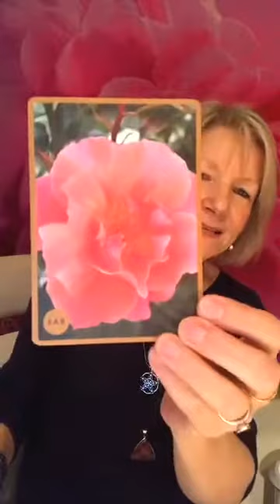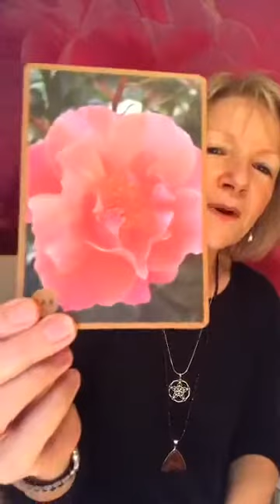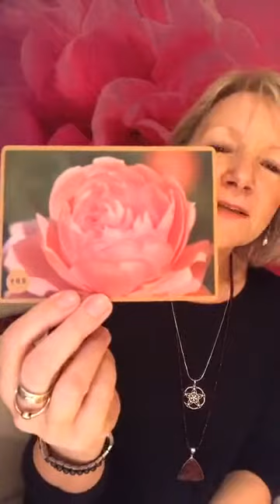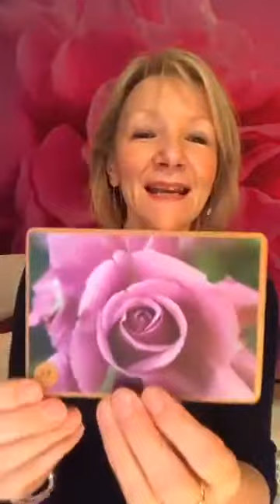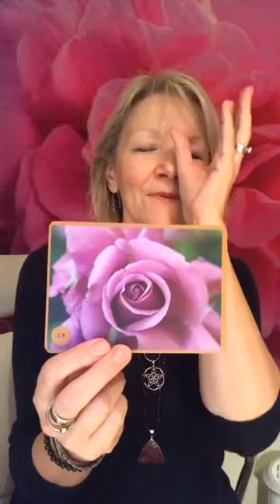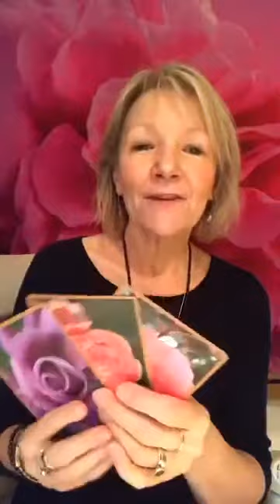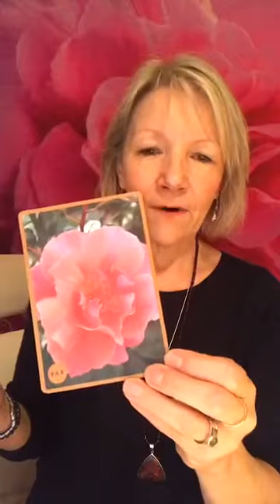RA New Moon Rose Reading 17 Jan 2018 mp4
This is the Rose Alchemy Rosy Reading for the New Moon on January 17th, 2018